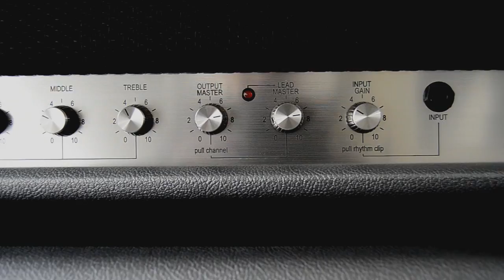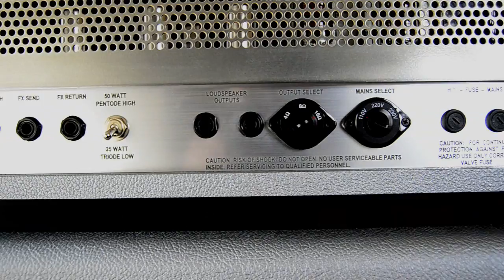Alex Lifeson Lerxst® Omega Signature Guitar Amplifier - Demo 1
Clean and dirty tones are exhibited in this short demonstration of the new Lerxst® Omega signature amplifier from Alex Lifeson of RUSH. This amp is based on the amplifier Lifeson used in the studio while recording "Clockwork Angels." The amplifier also features a custom tall vintage style 4x12 cabinet loaded with four Celestion G-12M Greenback speakers.

All of the clips recorded in this video were from a straight signal (no effects) using a Shure SM57 mic.